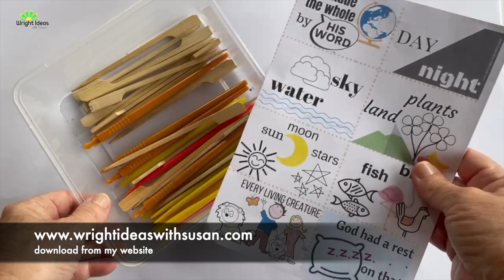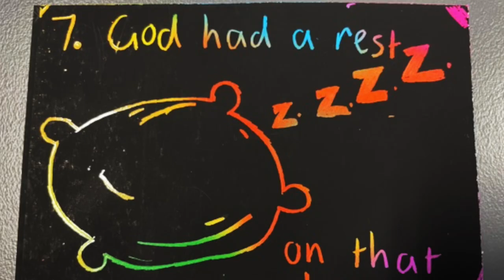Days of CREATION: RAINBOW scratch art craft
In this tutorial I show educators the materials needed for this craft, along with sketching ideas for the Days of Creation Story.

*Please do not illegally download or copy this video. You can freely watch this clip directly from Youtube or you can share the url link with others. I highly recommend a subscription to Youtube Premium as you can download offline and no ads will pop up when you watch youtube. (Psalms 41:12)